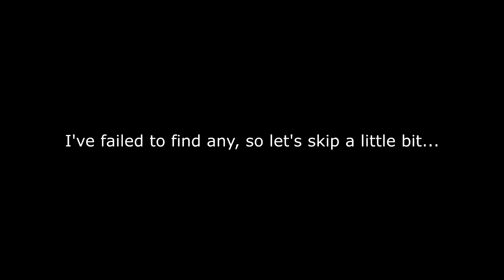Yuragi's First Event + Lecture: Mother Eve /// Evenicle 2 [015]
(Chapter 1 - Alex And The Sick Girl: Tsubaki's Kitty)

[There is an illness spreading through the world called the 'Hero Syndrome' where using magic will result in early death. People skilled in combat fought with monsters aware of their shortening lifespan. They fought to eliminate as many monsters as possible to protect their families and friends.

In this tragic world appeared a young man, Alex, who was blessed with a legendary healing ability. His body fluids can cure any ailment without physical trauma. He set out to save the girls suffering from the 'Hero Syndrome'.]